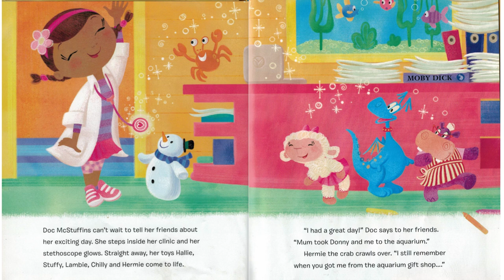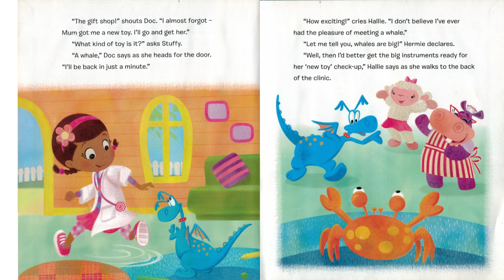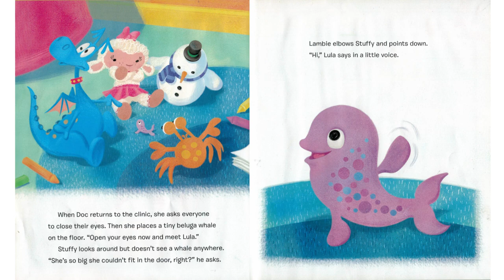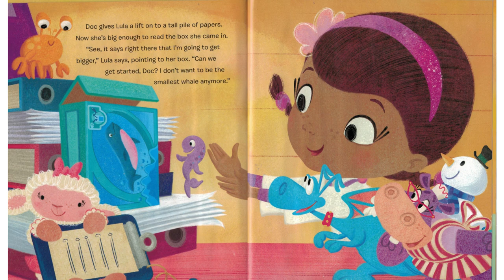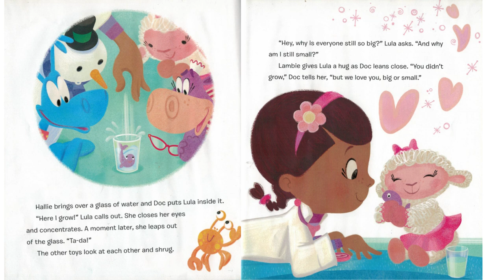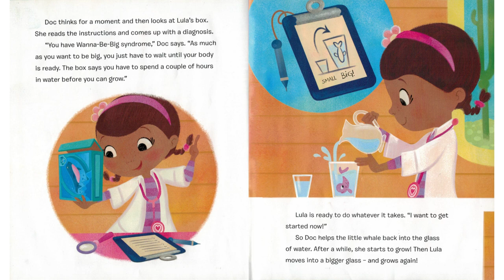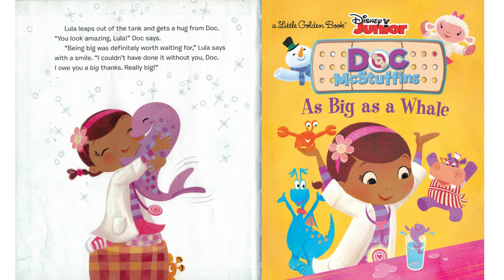As Big As A Whale - Kids Story Book Read Aloud English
Read by Miss Jasmine from Children's Story Time.

This cute story is about a little Beluga Whale called Lula who starts off very tiny, and then grows as the story progresses.

This is a cute fairy tale which shows the words on each page so children can read along and is perfect for toddlers, early readers and young primary schoolers. This book is read outloud and you can follow and read along to the story as well. Read Aloud Story Books, Books Stories, Bedtime Stories, fairytales, Night time reading. It’s also Ideal for bedtime stories, teach English, learn English, teach to read, learn to read, 5 minute stories